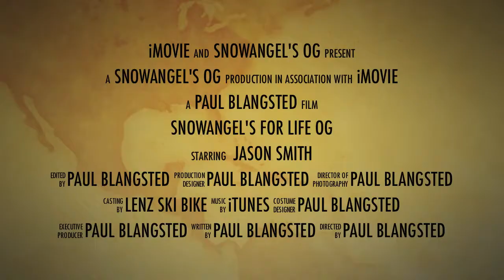SnowAngel's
first 3 days on the Lenz ski bike